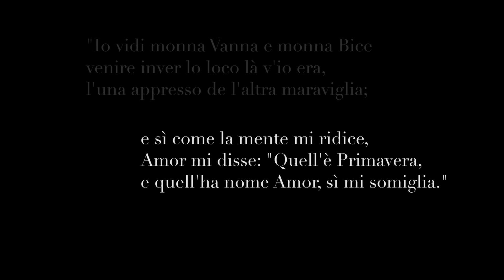LIMO - L'Auroboros (Fenomenologia) [Labor Limoe, Vol.1]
L'Auroboros è la prima traccia del primo nucleo (Fenomenologia) della raccolta Labor Limoe, Vol.1

Video by Elia Ivan
Produzione Looksound Multimedia

Prefazione:

"Io vidi monna Vanna e monna Bice
venire inver lo loco là v'io era,
l'una appresso de l'altra maraviglia;

e sì come la mente mi ridice,
Amor mi disse: "Quell'è Primavera
e quell'ha nome Amor, sì mi somiglia.

- Dante Alighieri, Rime [XIII secolo]

LYRICS:

[PRIMAVERA]
I suoi capelli d'oro sparsi ai venti
D'usignolo il coro di intarsi senti
Lei è nata Ariete in marzo il venti
Voi fata siete dagli anni lenti

Giovanna era il nome della Primavera
Giovane della sera balla rima e spera
La notte è serena bella prima e vera
Rugiada copre appena ride canta avvera

[ESTATE]
Quando è mezzanotte scorda ciò che è stata
Il sole alto ancora è nel circolo la fata
Notte luminosa e gemella la giornata
I giorni sono più corti e l'aria più malata

Ogni quattro anni dove da bimba è stata
Torna allo Zenit per sei ore di bravata
Tinge la sua chioma da bionda in granata
L'Estate è stata memoria dimenticata

Rinasco dalle ceneri sono Fenice
Felice rigenesi ritorno di Nietzsche
Faccio del cerchio la mia direttrice
Affinché ciò che fui fu ciò che dice

Tu, eterna Dafne dell'età dell'oro
Limata in primavera or che sei alloro
Corona sempreverde, al collo un'Uroboro
Diuturna,sempiterna, voce del mio coro

[AUTUNNO]
Si scopre Vergine in crisi di mezza età
Quando il dì bilancia il buio con vivacità
Affronta la caduta con molta ilarità
Si sta come d'autunno e io me ne sto qua

Ora teme Gaia la sua avidità
Se il tempo stretto aumenta la velocità
Afferra la sua vita, combatte l'al di là
Bora, soffia il vento di fredda verità

[INVERNO]
Umiltà, polvere ciò che siamo e saremo
Caducità, correre ma cadiamo e cadremo
Vitalità, sorgere nel freddo sole sereno
Felicità, scorgere il nostro giorno straniero

Serendipità fra umanità infreddolita
Inverno salvavita cura l'anima ferita
Fata raggrinzita pura candida guarita
Grata ed invaghita la stagione tua è finita

Outro:

E con 5 giorni in più di una capriola
Si trova a testa in giù in una storia nuova
Vince il tempo sì ma ancora tutta sola
Incastrata qui da una supernova

Dimmi che cos'è che voi chiamate vita?
Un respiro? Una corsa? Una strada in salita?
La mia non è iniziata o forse mai finita?
O forse mai finita

Segui Limo sui social !